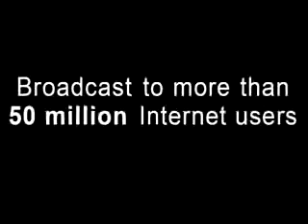Ronnie Baker Brooks 3.wmv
Ronnie Baker Brooks playing at the 2007 Trinidaddio Blues Festival in Trinidad, CO